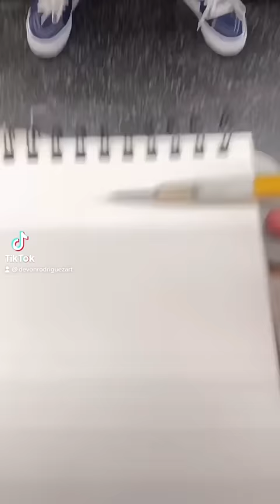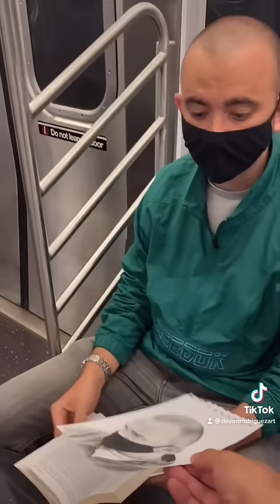Drawing strangers on the NYC subway (SURPRISED REACTIONS!)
Comment your favorite reaction below!